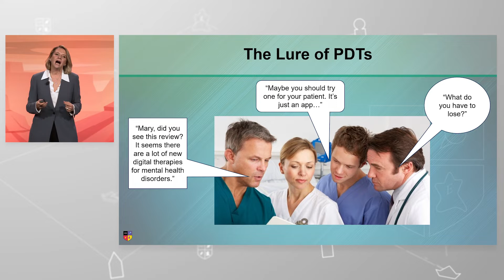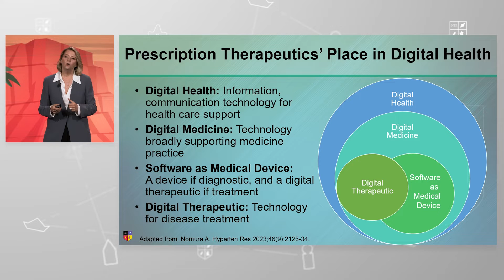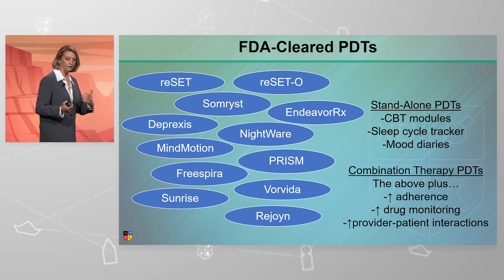Prescription Digital Therapies (PDTs)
Dr. Kari Franson gives a brief overview of the importance of prescription digital therapies (PDTs), including some examples and why these therapies matter for both patients and clinicians.

Watch the full presentation for by creating a free guest account!

Presented at the 2024 NEI Synapse, session titled "A New Script: Implementing Prescription Digital Therapeutics into Practice".